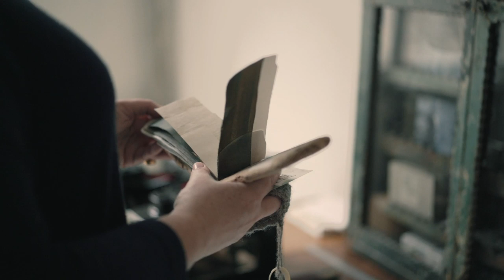An introduction to The Travelling Bookbinder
Book artist and teacher, Rachel Hazell shares the inspirations which shape her courses with The Travelling Bookbinder.

Made by Sarah Mason Photography & Film.

With thanks to Edinburgh, Golden Hare Books, Contini, Greyfriar’s Art Shop, Armchair Books, WASPS and Soderberg.